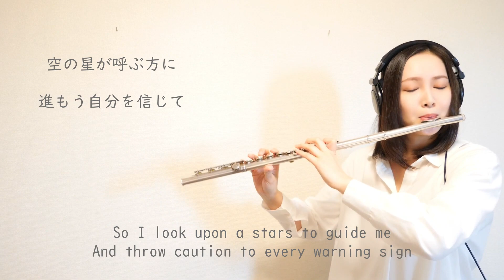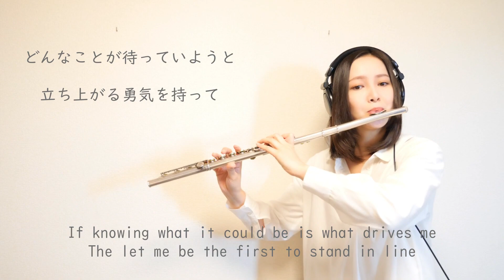【フルート吹き比べ】「銀」バージョン／ウィッシュ～この願い～／This Wish【ディズニー演奏してみた】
ディズニー100周年記念の映画「ウィッシュ」で主人公のアーシャが歌う劇中歌がこの曲『ウィッシュ 〜この願い〜』（原題：This Wish）です。

原曲はAriana DeBose（アリアナ・デボーズ）さん、日本語版は生田絵梨花さんが歌唱しています。

今回は【銀】バージョンです。
金と銀、それぞれのフルートで同じ曲を演奏してみました！

コメント欄でお話ししましょう♪

　　　　＼おうちで習い事／
　　レッスン動画＋添削＋質問
オンラインレッスン『 フルートクラス 』

⬛︎ 24時間、好きな場所でフルートレッスン
⬛︎ レッスン動画は見放題！
⬛︎ 大好評の「添削」と「質問」で上達速度UP！
⬛︎ 初心者さんは「フルートを買う」からサポート
⬛︎ 経験者さんは「自分史上最高レベル」に進化
⬛︎ 自分に必要な練習方法が具体的にわかる！

効率よく上達していく仲間を募集中♪

【 チャンネル 】
チャンネル概要にプロフィールもあります

【使用楽器】
ムラマツ DS RHE